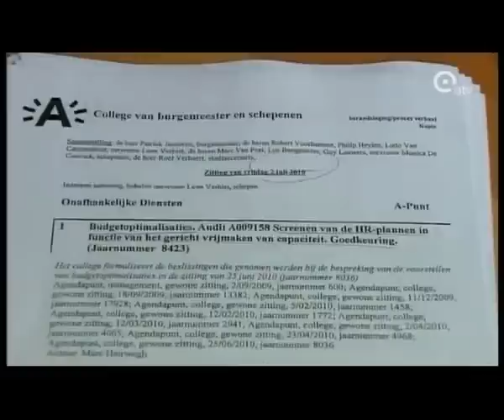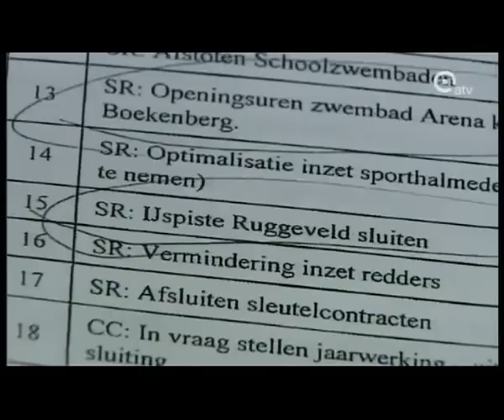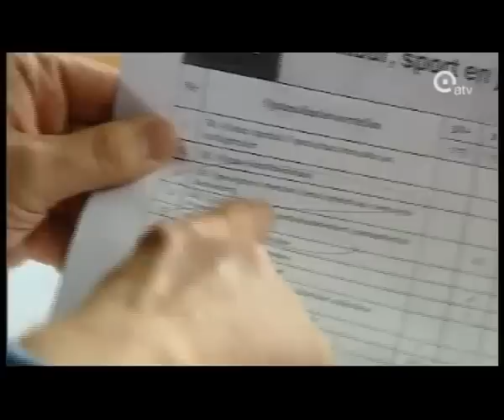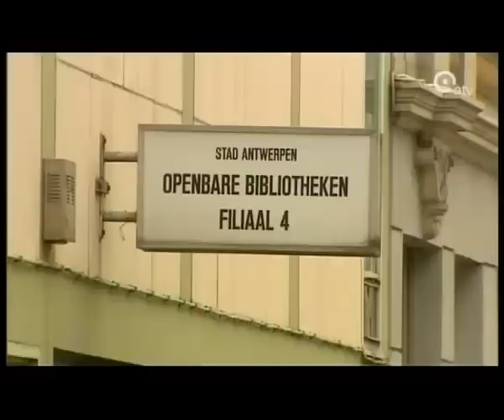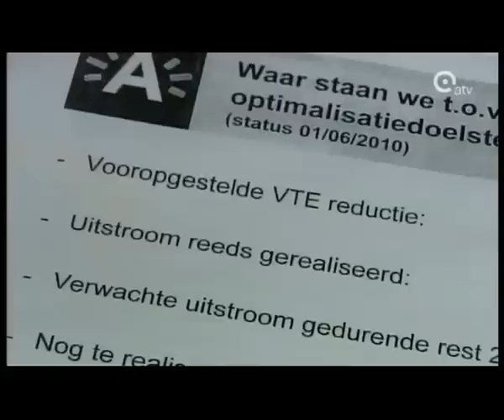PVDA onthult schrapping van 550 banen in stad Antwerpen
PVDA-districtsraadslid Dirk Van Duppen onthult voor de camera van ATV hoe het Antwerps stadsbestuur in het geheim besliste om verschillende bibliotheken en een ijsbaan te sluiten. En uiteindelijk ook 550 banen wil schrappen. Met reacties van de andere partijen en de vakbonden. Reportage van ATV.be van 27 oktober 2010